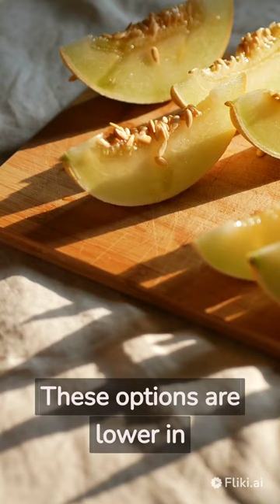Here are five quick tips to lose weight in a one-minute video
Stay Active: Incorporate short bursts of physical activity throughout your day. Take the stairs instead of the elevator, do jumping jacks or squats during commercial breaks, or take a brisk walk during your lunch break.

Drink Water: Hydration is important for weight loss. Swap sugary beverages with water and aim to drink a glass of water before each meal. It can help reduce calorie intake and boost metabolism.

Choose Healthy Snacks: Opt for nutritious snacks like fruits, vegetables, or nuts instead of processed snacks. These options are lower in calories and provide essential nutrients to keep you satisfied.

Practice Portion Control: Use smaller plates and bowls to control portion sizes. Remember to fill half of your plate with vegetables, a quarter with lean protein, and a quarter with whole grains or starchy vegetables.

Avoid Mindless Eating: Be mindful of your eating habits. Take your time to savor each bite, eat slowly, and pay attention to your hunger and fullness cues. Avoid distractions like TV or phones while eating.

Remember, this video is just a brief overview, and it's important to combine these tips with a balanced diet and regular exercise for long-term weight loss.